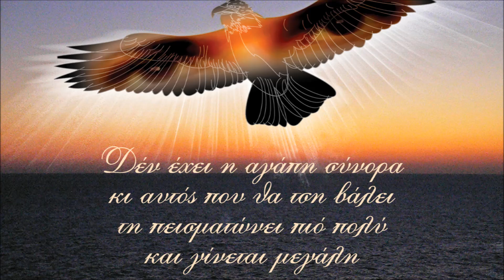ΧΑΡΟΥΜΕΝΟ ΜΟΥ ΠΡΩΙΝΟ - ΝΙΚΟΣ ΜΑΝΙΑΣ | Official Audio Release © 2005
Μουσική: Μιχάλης Αντώνης Φραγκιαδάκης
Στίχοι: Δέσποινα Σπαντιδάκη
Τραγούδι: Νίκος Μανιάς

Όσα χρόνια μετράμε στη ζωή, τόσα και στη μουσική. Απ' του πατέρα μας τη λύρα στα λαούτα μας. Δεξιά κι αριστερά και όμως πάντα μές το ταξίδι της κρητικής μουσικής, στη θάλασσά της, με τα κύμματα, τις απανεμιές, τις καταιγίδες της πολλές φορές. Αρμενάκια που τώρα ρίχνουν άγκυρα εδώ...
Εδώ, που η αγάπη δέν έχει συνορα.
Μιά αγκαλία κάθε φορά για σας ανοιχτή, με τραγούδια με ψυχή και όραμα.
Στο δικό μας μουσικό αλφαβητάρι η λέξη παράδοση κυριαρχεί, κυρίαρχος όμως που ξέρει να ακούει, να αφομειώνει, άρα και να εξελίσεται σε βασιλιά δίκαιο που σας παραδίδει ότι κατακτά.
Δικό σας το μουσικό μας βιός και πάλι...

Τραγουδούν:
Θανάσης Σκορδαλός, Νίκος Μανιάς, Βασίλης Σταυρακάκης, Γιώργης Ξυλούρης, Γιώργης Βρέντζος(Κάτης), Δημήτρης Σγουρός, Μιχάλης Πετσάκης Νίκος Ξυλούρης(Γκράς), Μαρίνα Ζωγράφου, Μαρία Κώτη, Μιχάλης Φραγκιαδάκης, Αντώνης Φραγκιαδάκης, Ψαραντώνης.

Έπαιξαν οι μουσικοί:
Μιχάλης Φραγκιαδάκης: Λαούτο κρητικό, λαούτο πολίτικο, λαούοτ δωδεκάχορδο, σάζι, μαντολίνο, κρουστά
Αντώνης φραγκιαδακης: Λαούτο κρητικό, λαούτο πολίτικο, λαούτο δωδεκάχορδο, σάζι, μαντολίνο, κρουστά
Στρατής Φραγκιαδάκης: Λαούτο, βούρτσα, νταούλι
Θανάσης Σκορδαλός: Λύρα
Ψαραντώνης: Λύρα
Ζαχαρίας Σπυριδάκης: Λύρα
Δημήτρης Αποστολάκης (Χαϊνης): Λύρα
Ιάκωβος Πατεράκης: Λύρα
Στρατής Φραγκιαδάκης: Λύρα
Μανώλης Σκαλιδάκης: Βιολί
Διονύσης Παυλίδης: Ποντιακή λύρα
Γιάννης Σηφάκης: Φλάουτο
Μιχάλης Μαυράκης: Κοντραμπάσο
Νίκος Βρεττός: Τουμπελέκι
Μανώλης Νικολουδάκης: Τύμπανα, τουμπελέκι